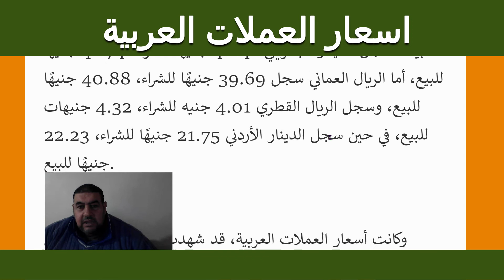اسعار العملات العربية امام الجنية المصري اليوم 11/12/2021 في مصر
اسعار العملات العربية امام الجنية المصري